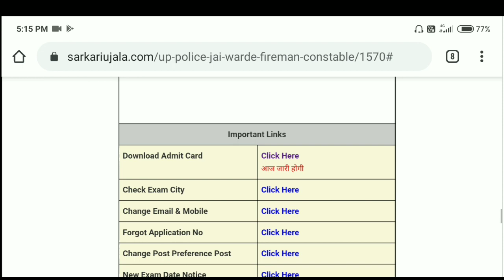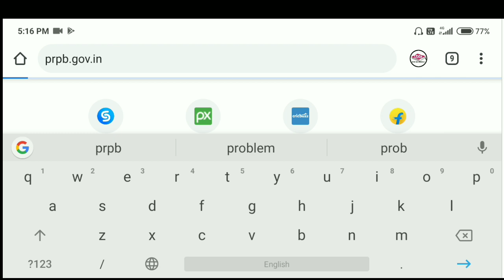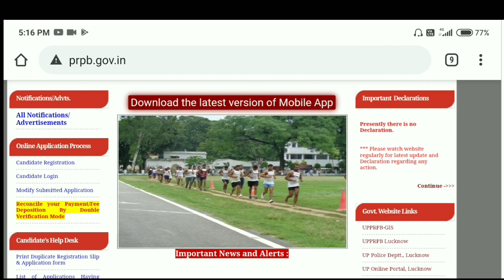up police jail warden admit card | fireman admit card | up police constable admit card